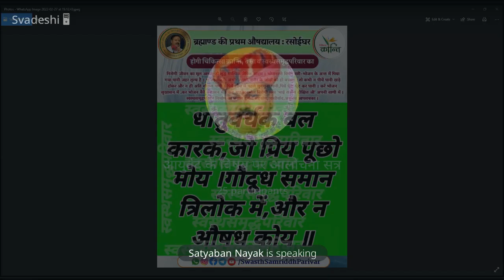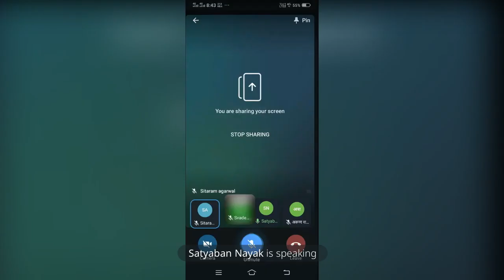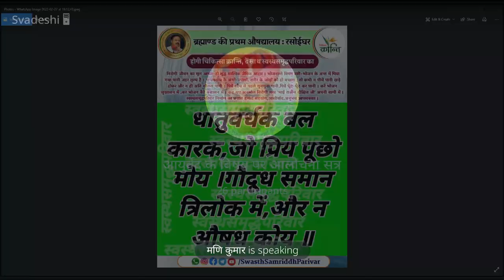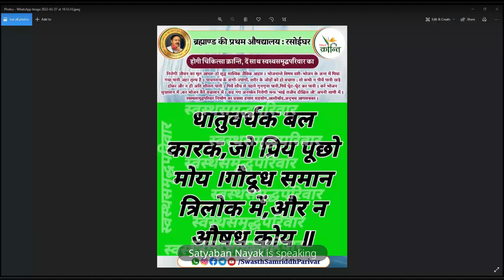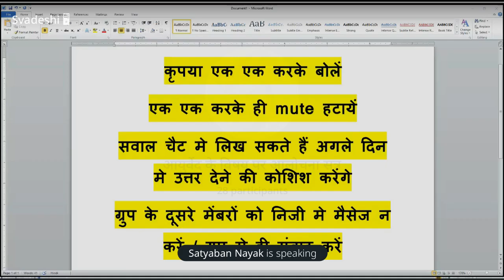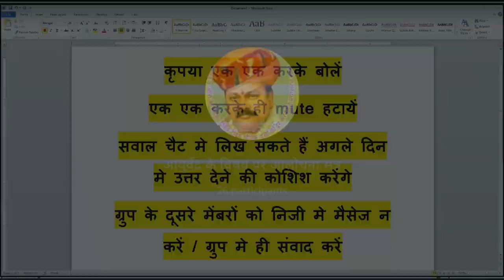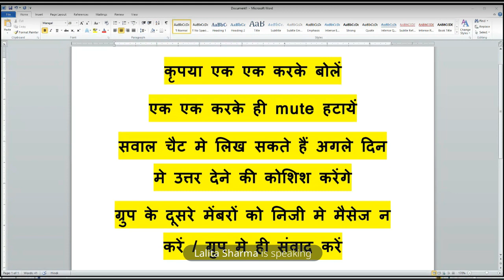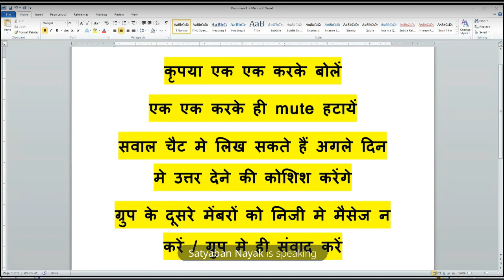25.टंकी का पानी है खतरनाक | जल : पर आयुर्वेदिक दृष्टिकोण | वैद्यमित्र सत्यवान नायक जी | SSP .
SwasthSamriddhParivar Telegram Video Meeting पर आपको आमन्त्रित करता है...

 ऋषियों,महर्षियों व श्री राजीव दीक्षित जी के सपनों का भारत बनाने हेतु [ प्रतदिन निर्धारित समय पर इसी Link से जुड़कर चिकित्सीय लाभ प्राप्त कर सकते हैं। ]

 ◼️🪶ऋषियों के मान्यताओं के आधार पर आयुर्वेद को पुनः स्थापित करने हेतु आ चुका है "आयुर्वेद के विषय पर आलोचना सत्र।"🪶

 ◼️🌹वक्ता :आयुर्वेद विशेषज्ञ वैद्यमित्र श्री सत्यवान नायक जी(हिन्दी भाषा में !🕗 समय : प्रतिदिन सायं 7:45-9Pm तक)🌹

 _🔸आयोजक : Team-स्वस्थसमृद्धपरिवार  | चिकित्सा क्रान्ति !